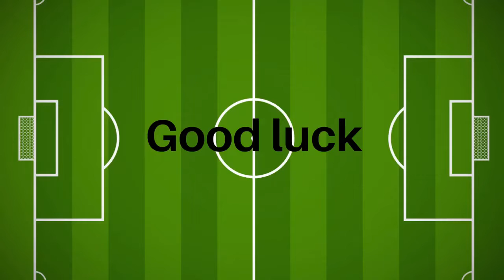Jong Ajax - G. A. Eagles 3.2.2020